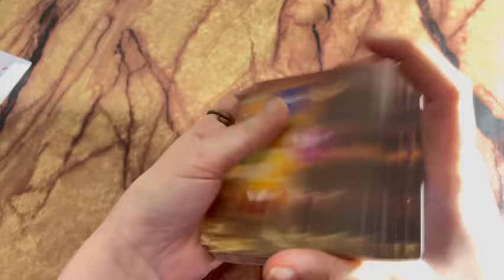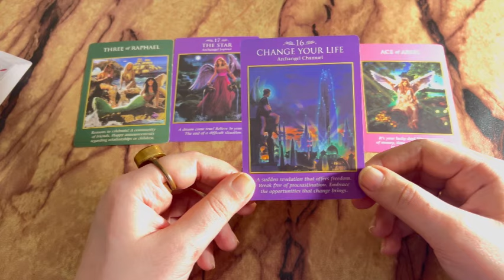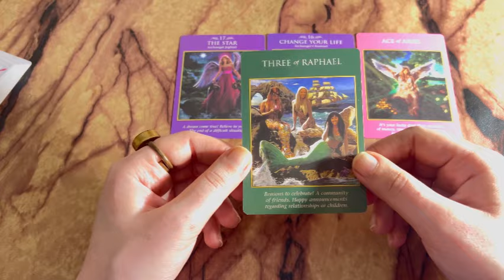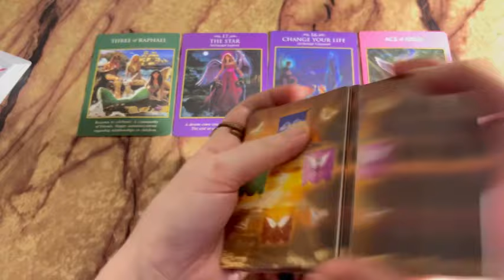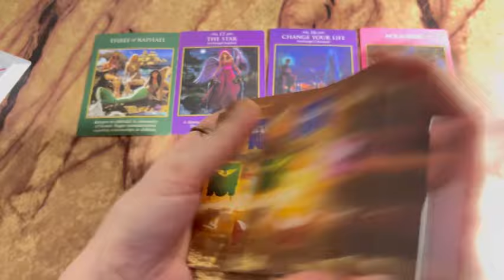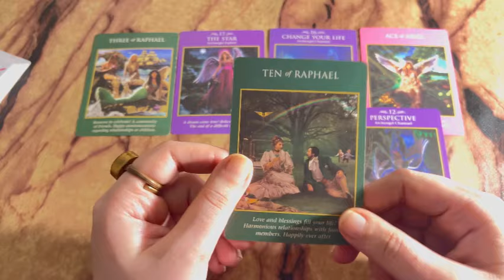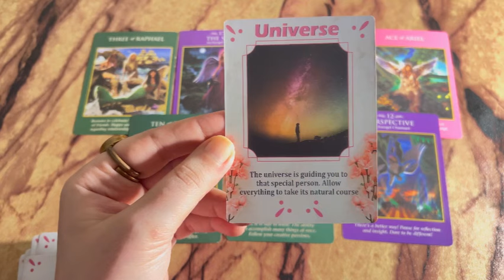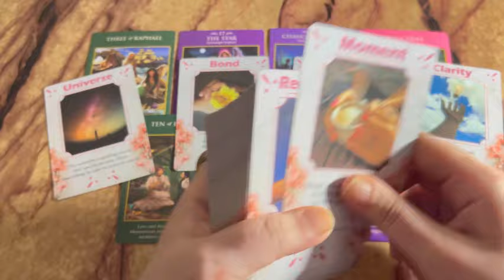No contact: Current Feeling of your person💞 Hindi tarot card reading | Love tarot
Tarot 313
222 tarot
222 tarot readings
Astrology
Tarot 4u
777 tarot
111 intuitive tarot
555 tarot
Tarot planet
Moonlight guidence